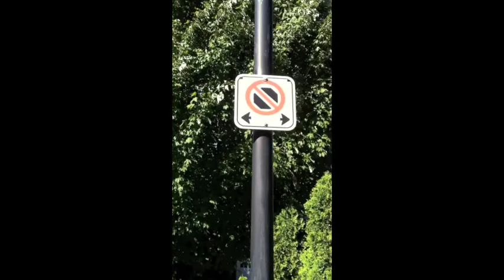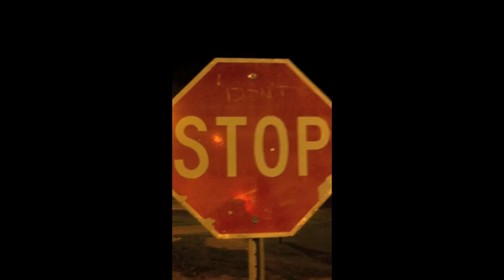The Magician's Wedding (Gerber/Edelmann/Filice/Sobel)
Video by Martin Gerber and Brandon Sobel